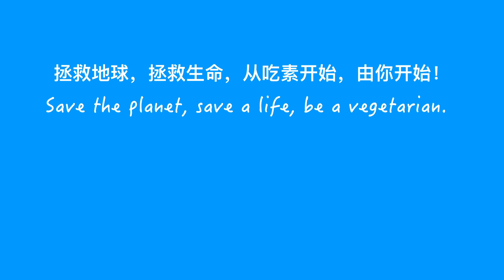Veggie Oyster Omelette 新马特色小吃：素蚝煎 (ENG+CHI CC)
Veggie Gourmet 素之味，简易而美味！我的幸福素滋味的小小厨艺系列。希望能够鼓励更多的人吃素，因为素食也能很美味又健康...

今天和大家分享的是一道家乡素美食，也是新马特色小吃“素蚝煎”。它的特色是在于吃的时候口感有点粘粘的但又有点酥酥的，味道也很鲜美。想要吃起来有点酥酥的，最重要的是在煮时记得先用中火将面糊，草菇和鸡蛋倒入后，翻面前先停留片刻再翻面，加入适量的麻油然后重复一样的步骤 (翻面前先停留片刻再翻面) 至少3次，每次翻面后都要停留片刻，这时候就要用大火让双面煎至酥酥的就可以了。这道美食不但简易而且味道也很美味！我的家人不论是大人或小孩都很喜欢。。。在异国他乡的我们，家人想念家乡(马来西亚🇲🇾) 的这道美食时，我都会煮给他们享用。我的美食做法和步骤很简单，大家不妨试试看。

My gourmet cuisine series Veggie Gourmet is simple and delicious! I hope to encourage more people to be vegetarian, because vegetarian food can also be delicious and healthy...

Today I am sharing with you a Veggie Oyster Omelette, which is also a popular street food in both Singapore and Malaysia. Its characteristic is that the taste is a bit sticky but also a bit crispy when eaten, and the taste is also very delicious. If you want to taste a bit crispy, the most important thing is to remember to pour the batter, straw mushrooms and eggs over a medium heat when cooking, and then wait for a while before turning over. Add appropriate amount of sesame oil and repeat the same steps at least 3 times, each time turning over remember to stay for a while. At this time, you need to use high heat to fry on both sides until crispy. This gourmet street food is very simple but also delicious! My family like it so much… Especially since we live in foreign country and always miss my home country’s food (Malaysia🇲🇾), so once we miss it, I will cook it for them...

My cooking steps are very simple, so you might as well try.